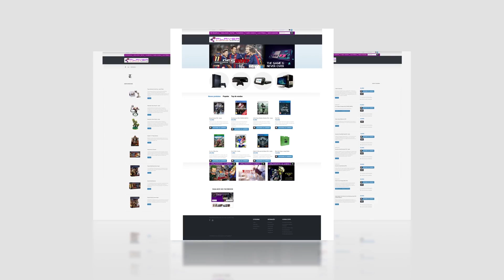FIFA 18 | CHAMPIONS LEAGUE 17/18 - FC PORTO VS AS MONACO - ANTEVISÃO | PS4 GAMEPLAY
Prica, 1akgaming, NUNO_PEREIRA, YingYakuzaGamer, crazynoob_pt, CasalAmerica, BrunoLanca, andreingres, TFC, IRONPRIM, eloiferreira, AZORES, ForEverAlone, aBixaDoZero, Lekas

▶ Livestreams: - Terça, Quarta e Sexta - 19h30
                             - Sábado e Domingo - Quando der
▶ Videos:           - Seg. a Sexta - 17h00 / 19h00

PARCERIAS

▶ KaiserBot:
Roupa para gamers

▶ THUMBMEDIA:
Network Portuguesa.

Z3ro
Gameplays de Playstation 4, PC, Reviews entre outros.
Portugal